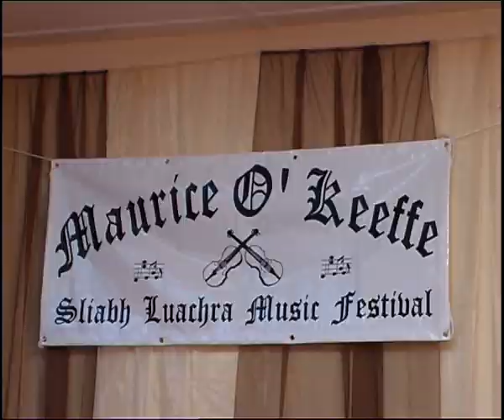Maurice O'Keeffe Festival 2007 clip 1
Cuts from the 2007 Maurice O'Keeffe annual festival